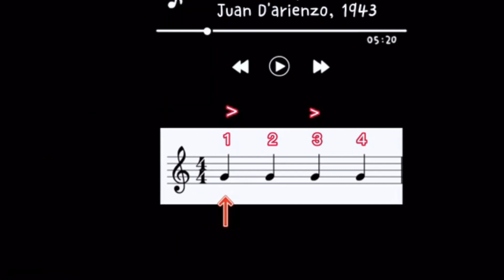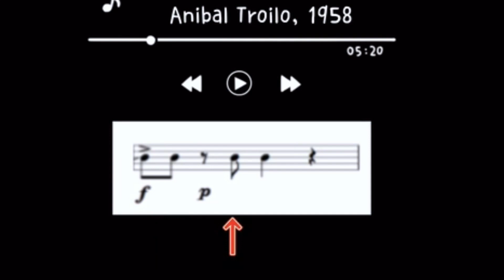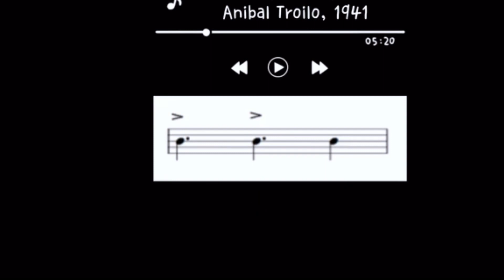【世界音乐大搜索系列EP01】跳探戈居然会妻离子散？为你们倾情讲述为何探戈有如此大的魅力？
影片时间线
0:00  影片介绍
02:48 探戈的核心乐器是什么？
03:32   探戈节奏是什么？
08:18    探戈之父是谁？

让我们成为微信好友吧！微信号:  vivianlovelyone8518

致力于为观众带来优秀的古典音乐演奏、艺术家访谈、音乐教育和音乐历史等内容。通过精心挑选的音乐作品和丰富的音乐知识，为观众提供沉浸式的古典音乐体验，以及深入了解古典音乐的机会。

大家好 我是来自多伦多的一名小提琴老师，希望在这里把多年教学的心得和经验分享给大家，也会提供很多RCM考级曲目的跟练以及以及音乐历史的讲解。